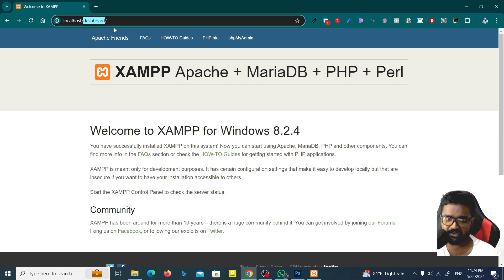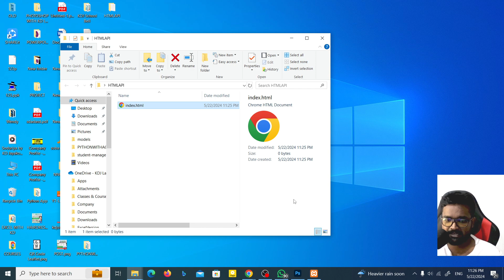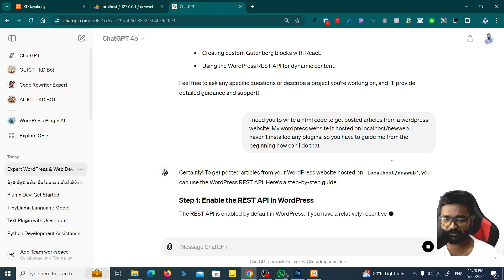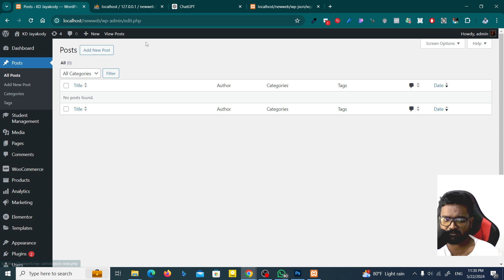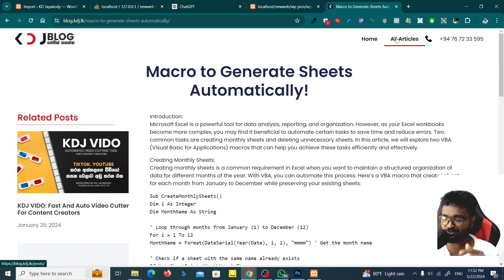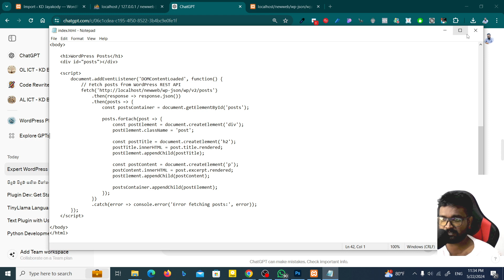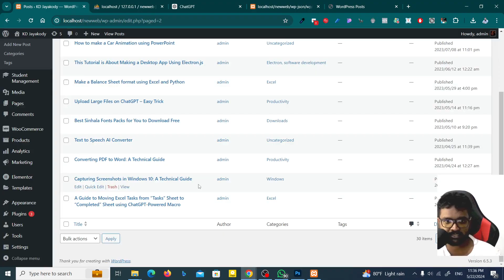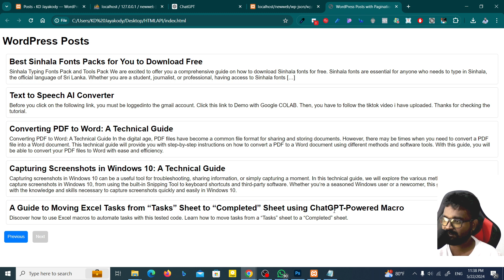How to Fetch and Display WordPress REST API Data in HTML - Sinhala Tutorial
Learn how to fetch and display data from the WordPress REST API in HTML with this detailed Sinhala tutorial. This guide will walk you through the process of accessing the WordPress REST API, retrieving data, and displaying it on your website using HTML and JavaScript. Whether you are a beginner or an experienced developer, this tutorial provides clear, step-by-step instructions to help you integrate WordPress data into your web pages. Follow along and discover how to leverage the WordPress REST API for dynamic content presentation.